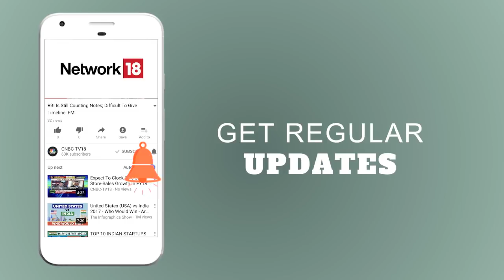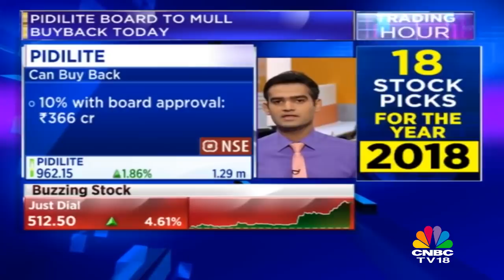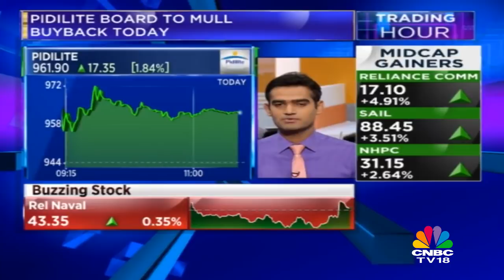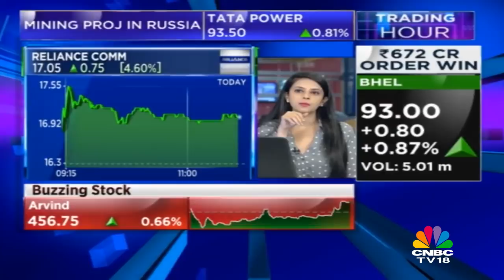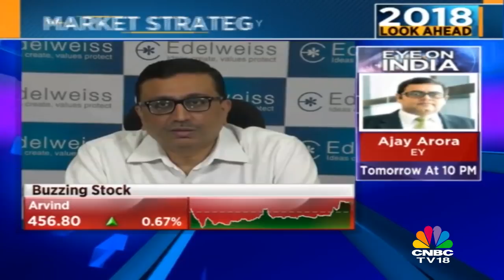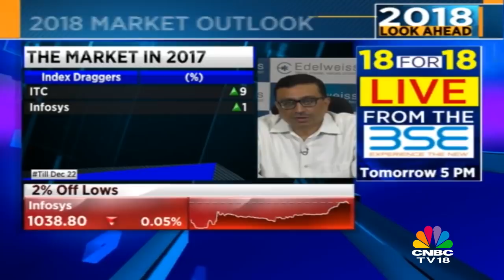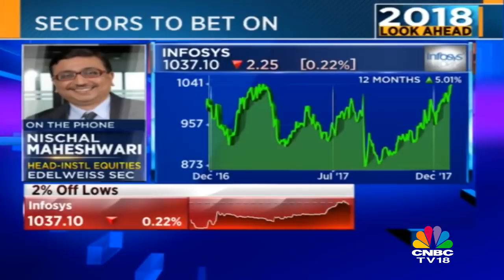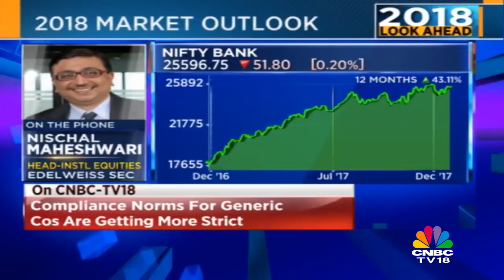Buzzing Stocks | Coromandel International to Acquire Bio-pesticides biz of EID Parry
Coromandel International has signed a term sheet to acquire a bio-pesticides business of EID Parry together with its wholly owned subsidiary Parry America, Inc, USA, through a slump sale.